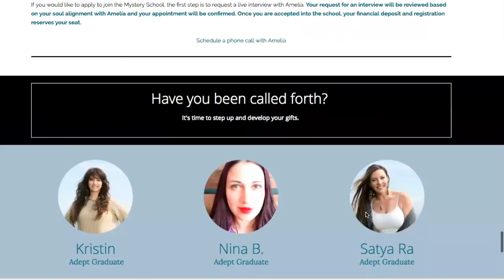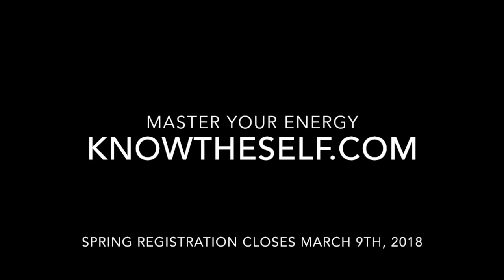Know The Self - The Doors to the Mystery School are Open for Spring 2018.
Amelía's Mystery School for Modern Day Living, Know the Self is now accepting new initiates. The Spring 2018 Session is an Apprenticeship for Self Mastery. It is a six-month intensive. Establish a solid personal practice, master the 7 keys of Synchronicity, unlock your innate gifts, know yourself at a soul level, awaken your star seed, and be a part of a loving soul family.

If you are interested to get all the details go

To apply for a seat in the school you need to conduct a live phone interview with Amelía and have a soul match. To set up a live interview with her, you can book directly on her calendar by clicking this